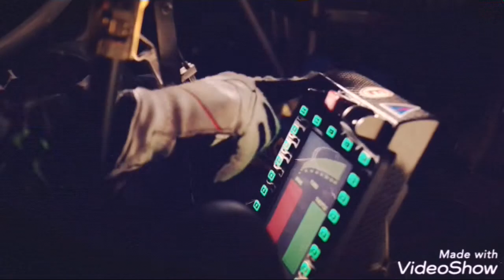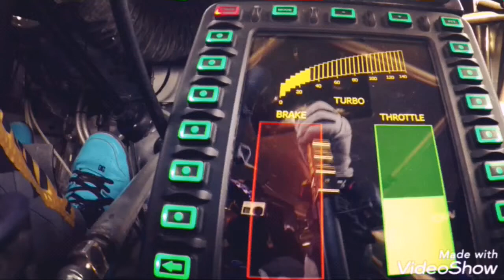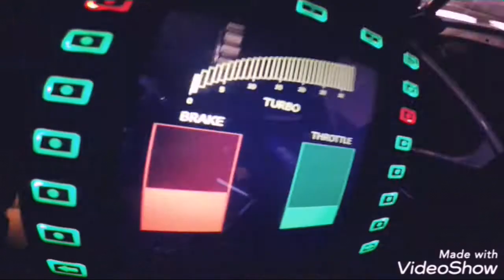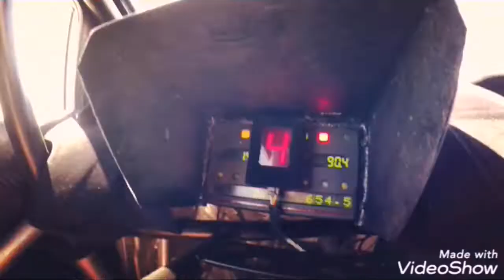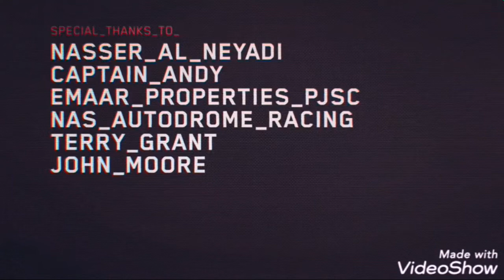Vixa Mix 1